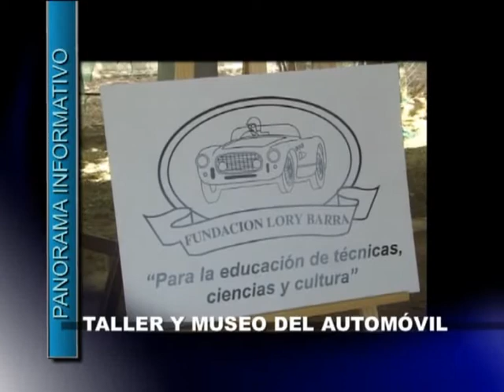PANORAMA DE NOTICIAS 1 - 19/12